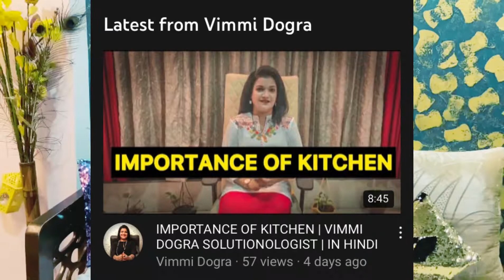IMPORTANCE OF BEDROOM | VIMMI DOGRA SOLUTIONOLOGIST | IN HINDI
In this video i have covered the importance of bedroom in day to day life.

Vimmi Dogra is an AVV(Ayurvedic Vaid Visharad), AVR(Ayurvedic Baidya Ratna), BA graduate, Numerologist, Astrologer, Reiki Healer, and Solutionologist

She takes personal and online consultations. Consult with her to know about your suitable gemstone that can change your future and present. Watch video till the end for her contact.

Consultation are available upon appointment.